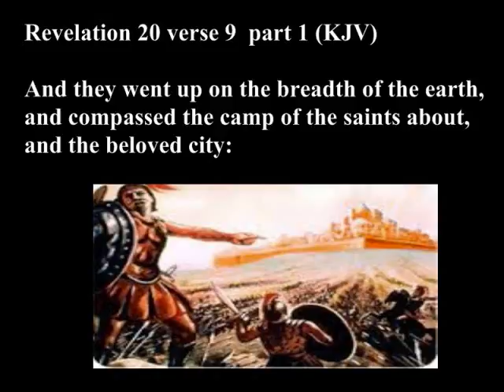The Small wheel Bible Study sharing 7A - The Reading of Revelation 20 verse 9 (KJV)